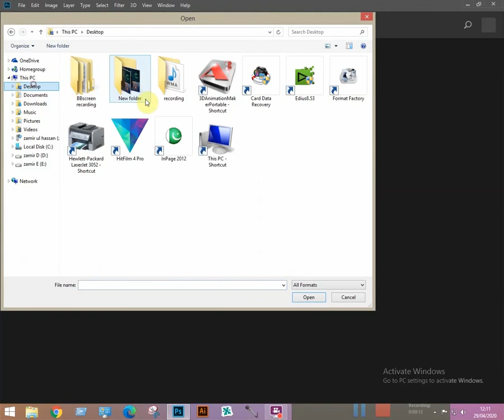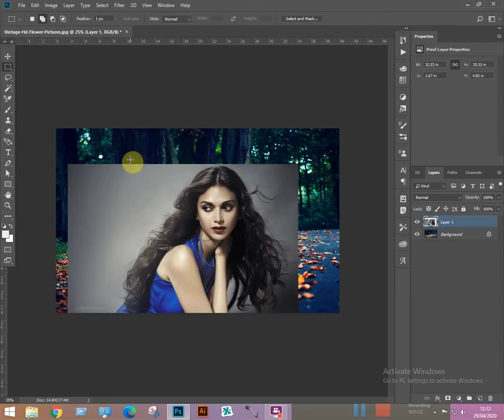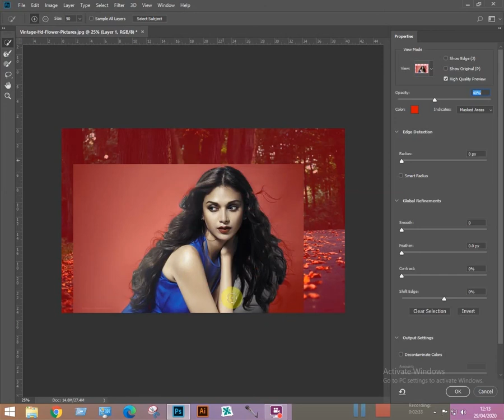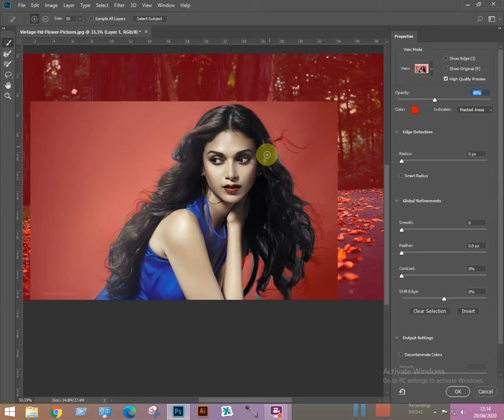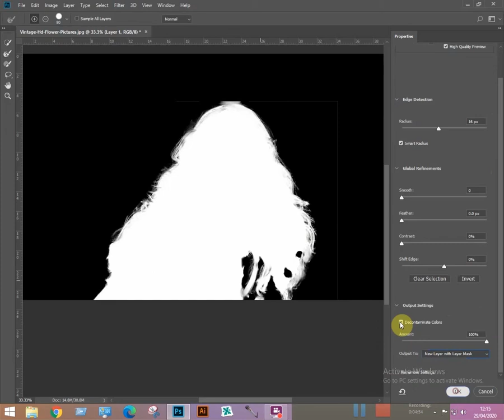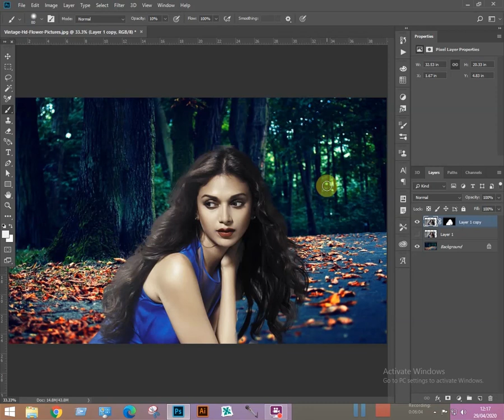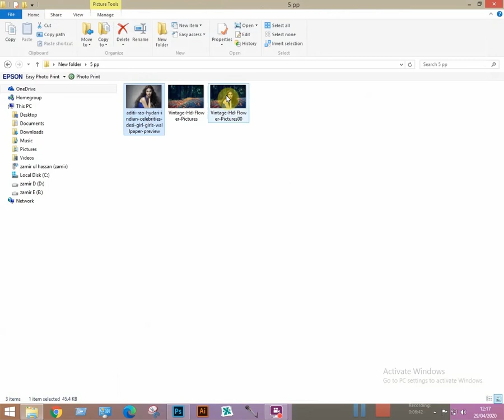how to remove hair background in photoshop cc 2018 in urdu using select and mask.zamir studio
Friends, I will tell you how to remove hair background in photoshop cc 2018 in urdu using select and mask
 I am sure after watching this video you will be able to easily remove the hair background of any image.

AGR AP KO MARI VIDEO ACHI LGY TO PLEAS SUBSKRAYB KRIN